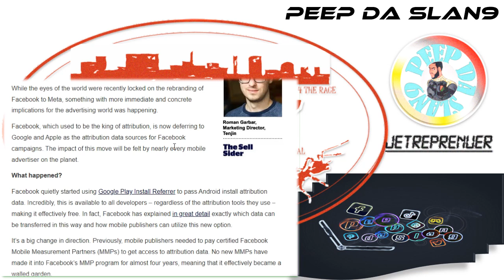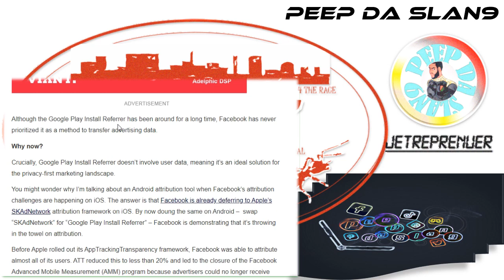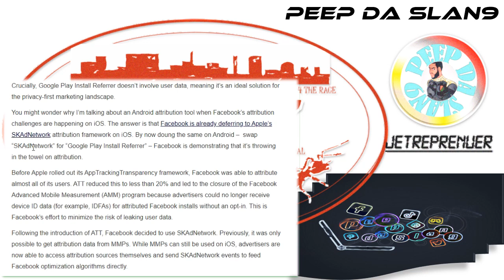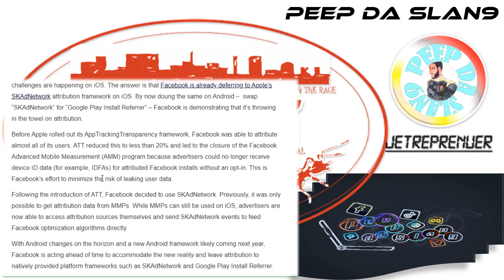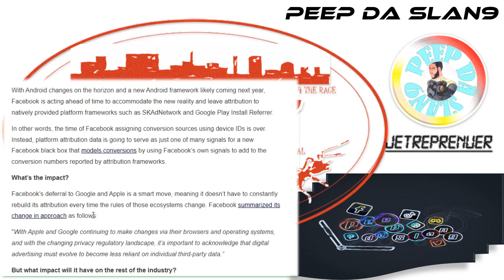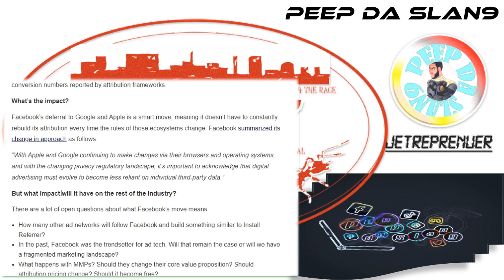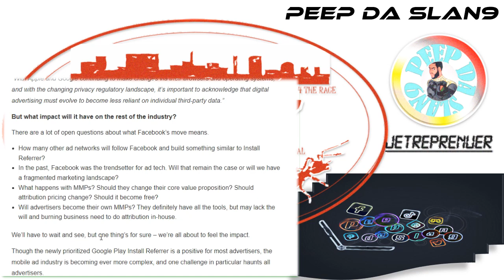Facebook Has Given Up On Attribution